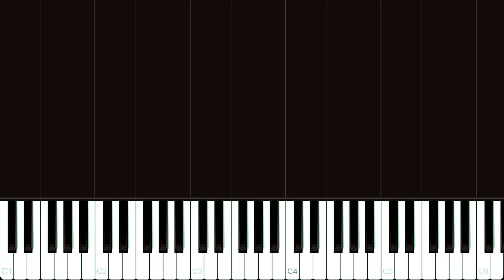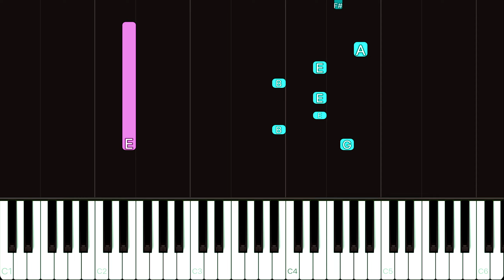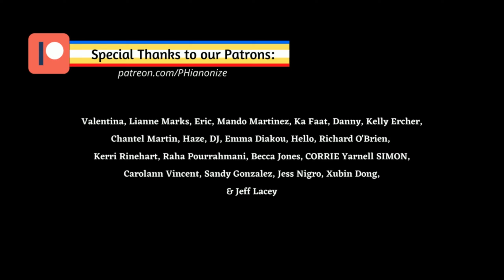Gustavo Santaolalla - The Last of Us (Main Theme) The Last of Us (Soundtrack) | Piano Tutorial